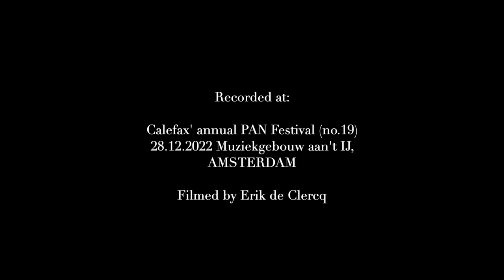CALEFAX performs DE GRAAFF: Proverbs, from Enivrez-Vous! (2022)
Envirez-Vous! (2022) is a suite composed by Jan-Peter de Graaff for and commissioned by Calefax Reed Quintet, inspired by the way intoxicated people talk, both in literal and figurative sense, as implied by the poem "Enivrez-Vous" by Charles Beaudelaire (From Poems en Prose).  The first movement, "Proverbs", is about wisdom, but expressed in an intoxicated state. This movement is based on a 12-tone row, a very rigid and strict way of composing, however, the rhythm is free flowing and almost an overstatement, creating a continuous feeling of unbalance, while the dream-like jazz-inspired harmonies slowly but steadily causes the piece to doze off...

Oboe: Oliver Boekhoorn
Alto Saxophone: Raaf Hekkema
Bassoon: Alban Wesly
Bass Clarinet: Jelte Althuis
Clarinet: Bart de Kater

Recorded at Calefax' annual PAN Festival (no. 19)
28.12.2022 Muziekgebouw aan 't IJ, Amsterdam
Filmed and edited by Erik de Clercq